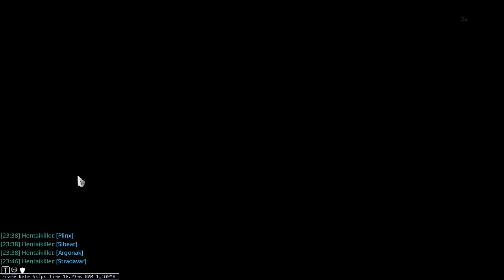Riven mod:complete survival mission with lv30 or higher with out killing any one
leave a like or comment and remember subsubscrib
THX 4 WATCHING XD